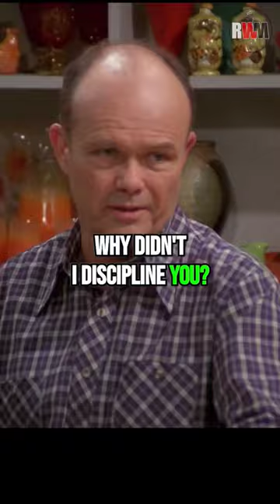That 70s Show: Did You Know? Part 3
PART 3: We're diving deep into the groovy world of "That '70s Show"! If you're a fan of bell bottoms, disco beats, and hilarious hijinks, you're in for a treat. Join us as we uncover fascinating facts, behind-the-scenes tidbits, and nostalgic moments from this iconic sitcom that captured the essence of the 1970s.

Relive the magic as we explore the lives of Eric, Donna, Kelso, Jackie, Hyde, and Fez in the fictional town of Point Place, Wisconsin. From the basement hangouts at the Forman's to Red's memorable "dumbass" catchphrase, we've got all the details that made this show a timeless classic.